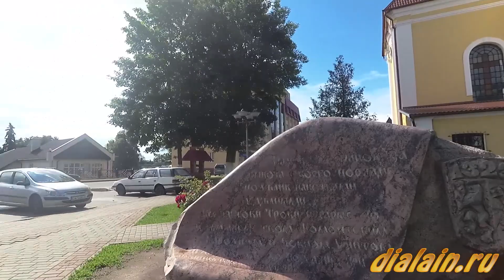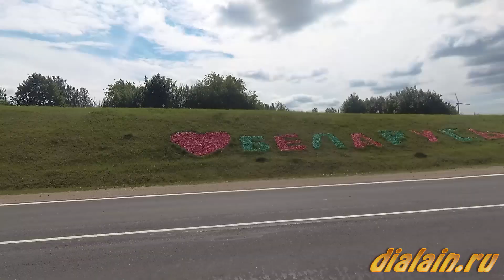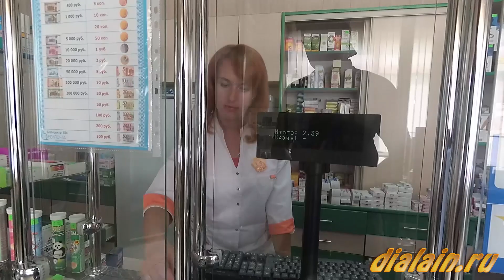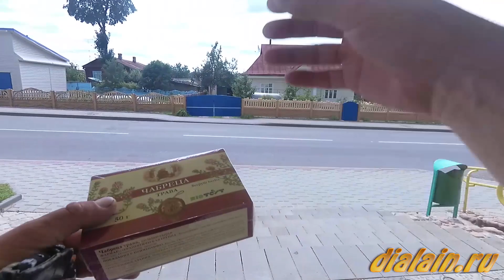Одиночное Велопутешествие по Западной Беларуси. День третий. Лида-Новогрудок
Огромное спасибо всем, кто участвует в развитии  и помощи канала.
Помощь в развитии каналу:
Webmoney  кошельки
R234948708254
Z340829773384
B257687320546